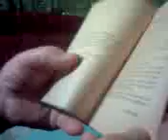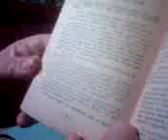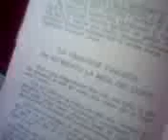CANEPA ANTONIO FINOCCHIARO APRILE EVIS MIS LA SICILIA AI SICILIANI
CANEPA ANTONIO
FINOCCHIARO APRILE EVIS MIS
LA SICILIA AI SICILIANI